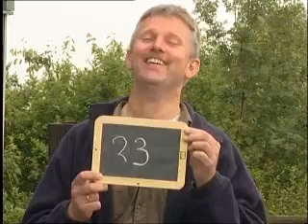Boer tsjin Boer, in koarte preview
In trekker, in wein, in molkbus, in parkoers en 6 fanatike boeren. Dat binne de yngrediïnten fan de earte foarwedstriid fan Boer tsjin Boer. In koarte preview fan dit nije programma fan Omrop Fryslân.
Farmer against farmer is a competition in agricultural skills. A short impression.